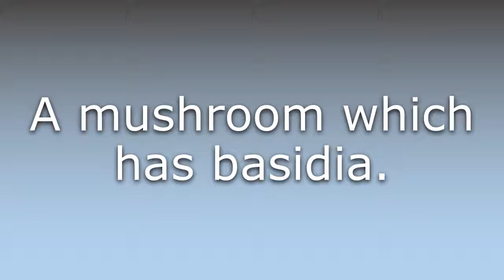What does Basidiocarp mean?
What does Basidiocarp mean in English? Learn the meaning of Basidiocarp.